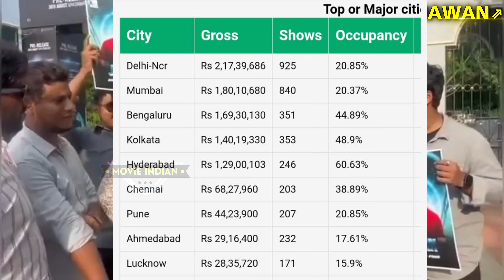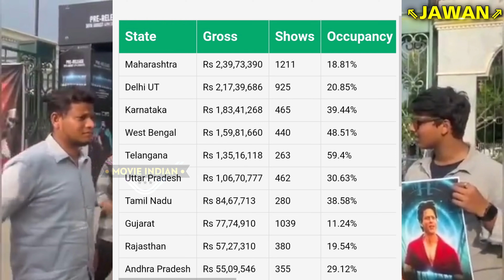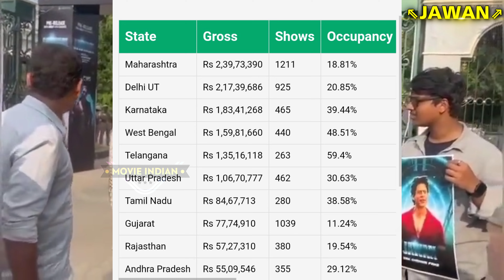पिछले 48 घंटो में 9,72,088 टिकटे बिकी🔥💥Jawan Advance Booking🇮🇳 • Jawan Review • Jawan Trailer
jawan trailer
jawan review